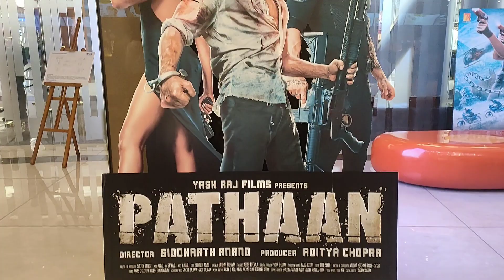Pathaan movie review | John Abraham | Deepika Padukone | Shahrukh Khan and the best cameo in 2023!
pathaan has already grossed over 900 crores (Worldwide BO). So, I am late to the party . . .
Watch the video where I discuss the various aspects of the film. From an explosive entry sequence to the post credit scene where the makers tip the hat to three decades of his stardom, Shahrukh Khan is in great form. YRF kicks off an Indian Spy universe that promises to deliver big on action, benefitting from the star power of shahrukh_khan salmankhan and hritikroshan . Btw, who else is waiting to watch deepikapadukone and katrinakaif kick some ass in a future installment together in bollywood ?
Well, I AM!